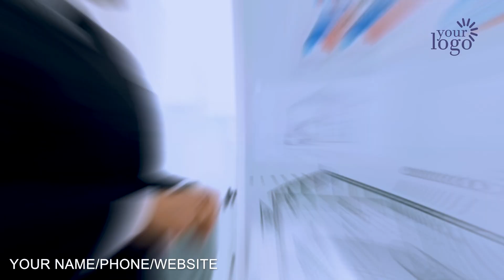We make affordable video ads & commercial video for commercial contractor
We will customize this commercial video ad for your Commercial Contractor Company or Business. You can now have a professional and affordable video ad.

Accounting CPA Video
Acupuncture Service Video
Airport Transportation Video
Architectural Services
Auditor Promo Video
Auto Detailing Services
Auto Mechanic
Auto Parts Store
Auto Repair
Autobody Shop

Babysitter
Bakery
Bankruptcy Lawyer
Barber Shop
Basement Finishing
Bathroom Remodel
Beauty Salon
Blinds & Shutters
Bookkeeping Service
Brake Shop
Business Formation
Business Lending
Business Services

Cleaning Services
Commercial Contractor
Chiropractic
Catering Services
Construction Contractor
Construction Company
Car Dealer
Carpet Cleaning
Carpet Installation
Concrete Company
Cosmetic Dentist
Car Rental
Car Finance
Car Insurance
Computer Repair
Child Care
Cardiologist
CPA Accounting
Credit Repair
Crypto Currency
Curbing & Landscaping
Custody Attorney

Dentist
Dental Practice
Dental Insurance
Dental Teeth Whitening
Dermatologist
Digital Media Attorney
Disaster Recovery
Divorce Attorney
Dj Disc Jockey
Dog Grooming
Dog Training
Daycare
Day Spa
Dry Cleaner
Deck Builder
Dent Repair
Drywall Installation
Duct Cleaning
Dui Defense Attorney
Dumpster Rental

Eye Care
Event Planner
Events Management
Electrician
Equipment Rental
Estate Planning
Eye Lash Extensions
Eyebrow Threading

Fitness Center
Florist
Freight Services
Fencing Contractor
Financial Planner
Family Law Attorney
Financial Advisor
Facebook Ads Strategist
Flooring Contractor
Foreclosure Service

Golf Instruction
Golf Shop
Gutter Cleaning

Hair Restoration
Hair Salon
Healthcare
Handyman
HVAC Services
Home Security
Home Appraiser
Home Inspection
Home Remodeling
Home Security Company
Home Siding

Interior Designer
Injury Attorney
Immigration Attorney
In-Home Chef
Insurance Agent
Interior Decorating
Interior Design
Internal Medicine

Jewelry Store
Kitchen Contractor
Kitchen Countertops
Kitchen Remodeling

Landscaping Company
Lawyer
Lawn Maintenance
Lawn Sprinkler
Lead Generation
Life Coach
Life Insurance
Limousine Service
Locksmith

Malpractice Attorney
Marketing Content Writing
Marriage Counseling
Massage Therapy
Merchant Processing
MMA Training
Mold Remediation
Mortgage Company
Moving Company

Nutritionist
Nail Salon
Nanny Services
Notary Services

Optometrist
Orthodontist
Obstetrician

Painter
Pest Control
Pawn Shop
Payday Loans Center
Payroll Service
Pediatric Dentist
Pediatrician
Permanent Makeup
Personal Injury Lawyer
Personal Trainer
Pet Grooming
Pet Shop
Pet Sitting
Photography
Physical Therapy
Pizza Restaurant
Plumber
Podiatrist
Pool Care
Pool Installation
Pressure Washing
Printing Company
Private Investigator
Property Management
Psychiatric Care
Public Relationships

Realtor
Replacement Window
Retirement Planning

Screen Printing
Security System
Septic Service
Skin Care Services
Snow Removal
Storage Facility

Travel Agent
Tax Consultant
Tax Service Accountant
Tailor
Teeth Whitening
Tire Shop
Title Company
Towing Service
Tree Removal

Veneers – Dental
Veterinarian
Videographer

Water Filtration
Water Heater Replacement
Web Developer
Website Design
Wedding Officiant
Weight Loss
Window Cleaning
Window Replacement
Window Tinting
Window Washing
Windshield Repair
Wisdom Teeth
Wedding Planner
Yoga Classes
Yoga Instructor